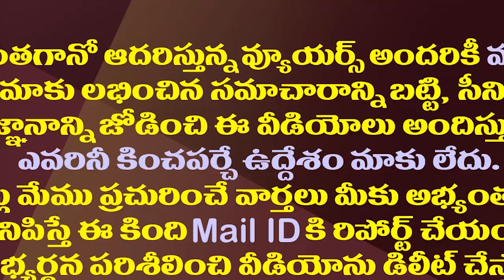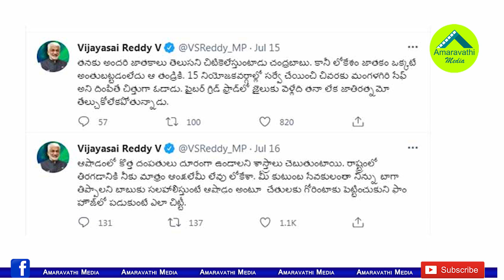చంద్రబాబుకు అంతుబట్టని లోకేష్ జాతకం..సాయిరెడ్డి సెటైర్లు| VijayaSai Reddy Slams Chandrababu & Lokesh